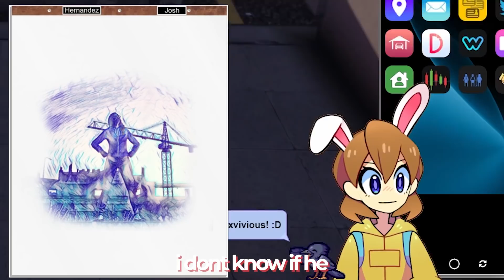DON’T MESS WITH THE EMS | GTA 5 Roleplay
Produced by Ryscu!

Wanna send me a letter? You can!
Ash on LoL
UPPER COOMERA
Queensland, 4209
AUSTRALIA